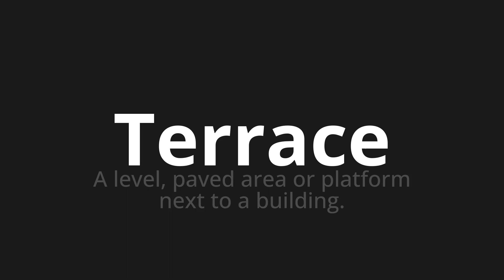How to pronounce Terrace